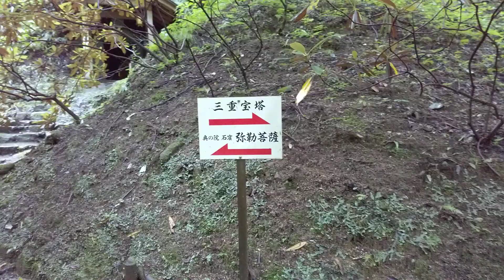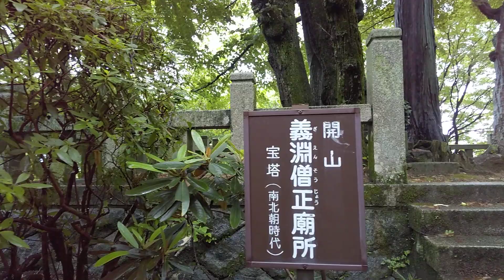岡寺の稲荷社・奥の院石窟を ゆっくり飛ばしながらどうぞ・・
天智天皇2年(633)、義淵僧正が草壁皇子の岡宮をもらい受け創建。当初、伽藍は別の場所にあった。岡宮をもらい受けたことから岡寺と呼ばれているが、正式には龍蓋寺という。現在は山の中腹に江戸時代の書院(重要文化財)や仁王門(重要文化財)、本堂が佇む。本尊は天平時代作で女性の厄除け観音として信仰を集めている如意輪観音坐像(重要文化財)。像高4.6mでわが国最大の塑像。西国三十三カ所観音霊場第7番札所でもある。四季折々の花が美しい